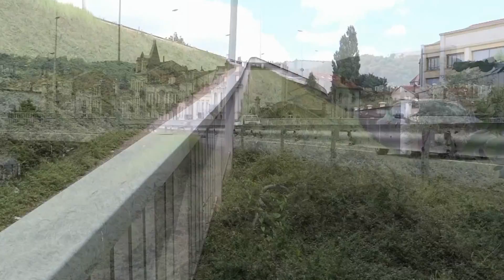Du côté de la VEBE